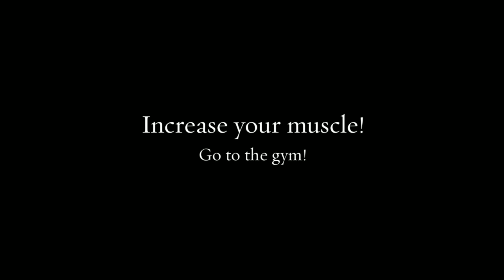BEAUTIFUL WOMAN TRAINING IN GYM - Awesome Woman Workout - BigBag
BEAUTIFUL WOMAN TRAINING IN GYM - Awesome Woman Workout - Female Fitness Motivation
Female Fitness Motivation - "Beautiful Hot Workout"
Hot Fitness Couples Workout - FIT LOVE
Yoga set
yoga for meditation
yoga for flexibility
yoga stretches